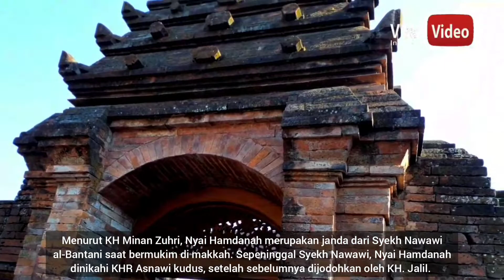Ijazah KH Maimun Zubair | Wasilah Jodoh di Makam Nyai Hamdanah Asnawi Kudus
nyai hamdanah
nyai hamdanah kudus
nyai hamdanah asnawi
nyai hamdanah asnawi kudus
wasilah nyai hamdanah
wasilah jodoh nyai hamdanah
ijazah jodoh mbah maimun
ijazah jodoh kh mwimun zubair
ijazah kh maimun zubair
ijazah kh maimun zubair sarang
sunan kudus
makam sunan kudus
makam sunan kudus 2022
makam sunan kudus terbaru
menara kudus
menara masjid sunan kudus
menara makam sunan kudus
ziarah sunan kudus
ziarah sunan kudus 2022
rajah kalacakra
rajah kalacakra sunan kudus
masjid sunan kudus
masjid menara kudus
wisata kudus
wisata kudus terbaru
wisata kudus terbaru 2022
wisata kudus paling hits
wisata kudus baru 2022
wisata kudus kajar
wisata kudus semliro
wisata kudus viral
wisata kudus bukit krobo'an
wisata kudus colo
wisata kudus gunung muria
wisata kudus rahtawu
wisata kudus semliro